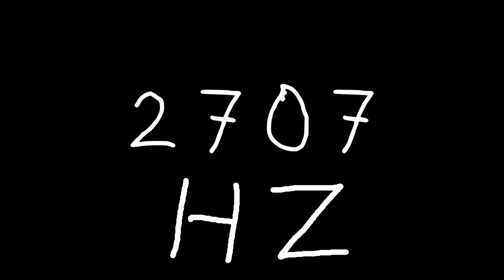2707 hz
Just sound.

chords
sounds
noise
tone
noises
tones
audio
wave
waves
sin
sine
sinus
sinoid
heart
heartbeat
resonancy